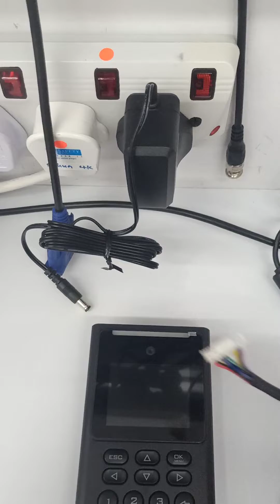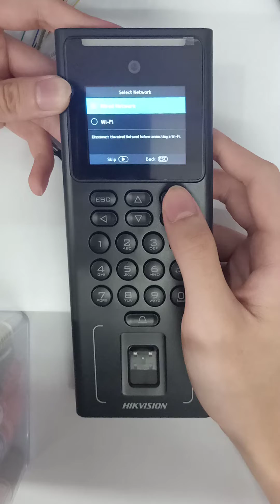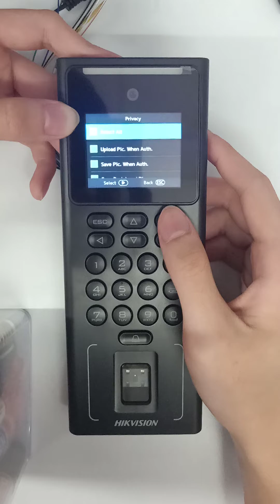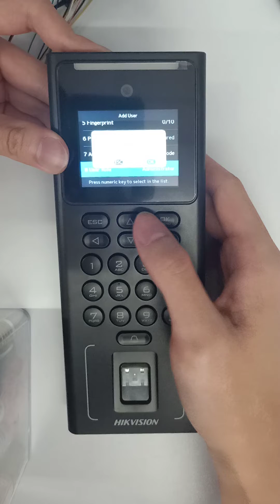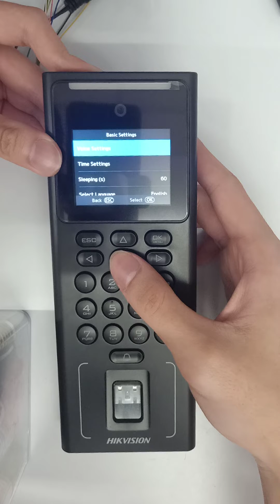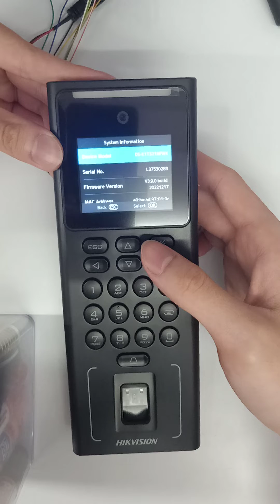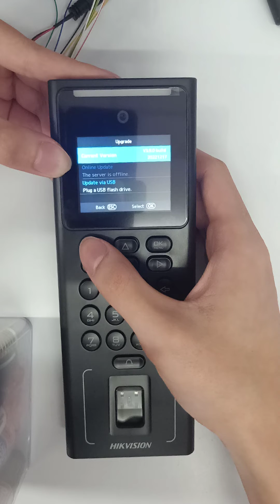HIKVISION Facial Recognition DS K1T321MFWX Setup Guide Most Economy Face Access Fingerprint RFID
HIKVISION Facial Recognition DS-K1T321MFWX Setup Guide. Most Economy Face Access Fingerprint RFID Password WIFI AP Mode PC Web Mobile APP Cheap Low Cost Time Attendance.

Best Facial Recognition Door Access System HIKVISION Facial Recognition DS-K1T321MFWX Most Economy Face Access Fingerprint RFID Password WIFI AP Mode PC Web Mobile APP Cheap Low Cost Time Attendance

The HIKVISION Facial Recognition DS-K1T321MFWX is a versatile and cost-effective solution for access control and time attendance. Here are its features, functions, benefits, and advantages:

Features:
Facial Recognition: Utilizes advanced facial recognition technology to accurately identify and authenticate individuals, providing secure access control.
Multiple Authentication Methods: Supports multiple authentication methods including facial recognition, fingerprint scanning, RFID cards, passwords, and combinations thereof, ensuring flexibility and convenience for users.
WIFI and AP Mode: Offers WIFI connectivity and AP (Access Point) mode, allowing for easy installation and setup without the need for additional network infrastructure.
PC/Web/Mobile APP Integration: Integrates with PC software, web interfaces, and mobile apps for convenient configuration, management, and monitoring of access control and time attendance data.
Economical Solution: Designed as a cost-effective solution for small to medium-sized businesses seeking reliable access control and time attendance functionality without breaking the budget.
Low Cost: Offers affordability without compromising on essential features and functionalities, making it an ideal choice for budget-conscious organizations.
Functions:
Access Control: Controls access to secured areas by verifying the identity of individuals through facial recognition, fingerprint scanning, RFID cards, or passwords.
Time Attendance: Records and tracks employee attendance data, including clock-in and clock-out times, overtime hours, and attendance trends, facilitating efficient workforce management.
Real-Time Monitoring: Provides real-time monitoring of access events and attendance data, allowing administrators to promptly respond to security incidents or attendance anomalies.
Customizable Access Policies: Enables administrators to define and customize access policies, user permissions, and authentication methods based on organizational requirements.
Event Logging and Reporting: Logs access control events and generates detailed reports on access activities, providing valuable insights for auditing, compliance, and security analysis.
Benefits and Advantages:
Enhanced Security: Facial recognition technology provides a high level of security by accurately verifying individual identities, reducing the risk of unauthorized access or security breaches.
Convenience and Flexibility: Supports multiple authentication methods and integration with various platforms, offering convenience and flexibility for users and administrators.
Easy Installation and Setup: WIFI and AP mode options simplify installation and setup processes, minimizing installation time and effort.
Cost Savings: Offers a cost-effective solution for access control and time attendance needs, helping organizations reduce expenses associated with traditional access control systems.
Improved Efficiency: Automates access control and time attendance processes, streamlining administrative tasks and improving overall operational efficiency.
Scalability: Scalable solution that can accommodate the growth and evolving needs of businesses, allowing for seamless expansion and integration with existing systems.

In summary, the HIKVISION Facial Recognition DS-K1T321MFWX offers a comprehensive set of features, functions, benefits, and advantages that make it an economical and reliable solution for access control and time attendance requirements in various organizational settings.

Face recognition terminal adopts deep learning algorithm, which helps to recognize the face faster with higher accuracy. It also supports multiple authentication modes: face/card/fingerprint/PIN authentication, etc. It can be applied in multiple
scenarios, such as buildings, enterprises, financial industries, and other important areas.
2.4-inch LCD screen, 2 MP lens
Multiple authentication methods, including face, fingerprint, card (M1 card), and PIN, etc.
Max. 500 faces, 3000 cards, 3000 fingerprints and 150,000 events
Face recognition duration ‹ 0.2 s/User
Supports ISAPI and ISUP 5.0 protocols
Configuration via the PC web client and mobile web client
Supports wired network and Wi-Fi (AP mode)
Supports wiring with secure door control unit or card reader via RS-485

1. Collection from SGCCTV   Choicecycle Sim Lim Square CCTV SPECIALIST #02-81 11am~8pm.